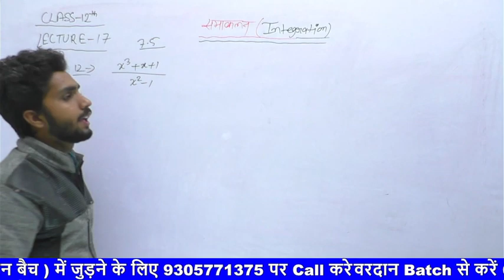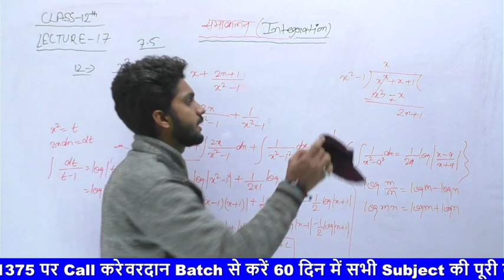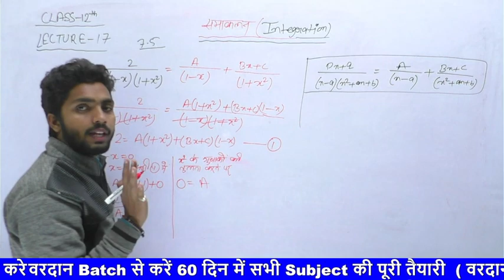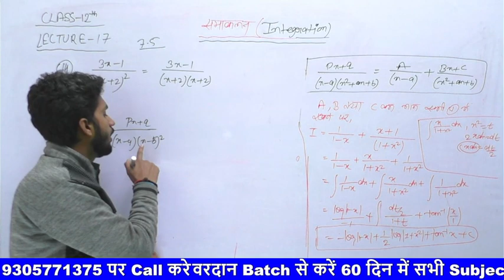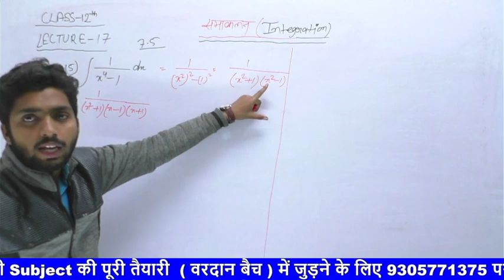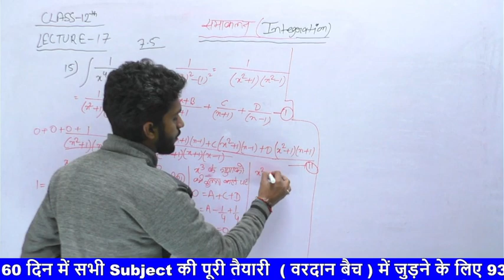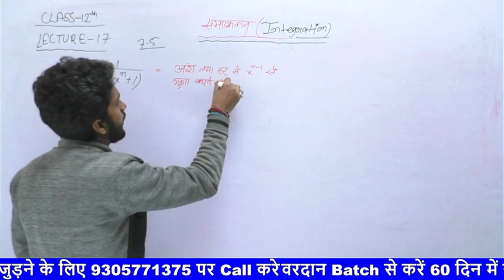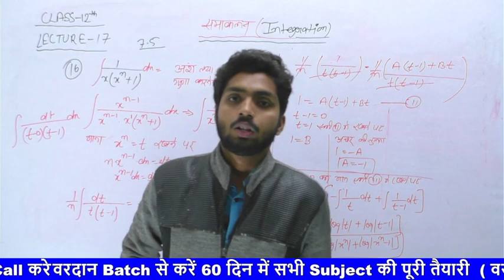12th math chapter 7 2022,/समाकलन कक्षा 12,/integration class 12 maths in hindi,/samakalan 12,/lec-17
12th math chapter 7 2022,/समाकलन कक्षा 12,/integration class 12 maths in hindi,/samakalan 12,/lec-17

वरदान Batch से करें 60 दिन में सभी Subject की पूरी तैयारी

वरदान बैच में जुड़ने में कोई समस्या आने पर 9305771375 पर Call, WhatsApp, करें

समाकलन कक्षा 12,
12th math ch 7,
12th math chapter 7 in hindi,
12th math chapter 7 miscellaneous,
12 math ch 7,
class 12th math chapter 7 in hindi,
class 12th math chapter 7 vividh prashnavali,
class 12th math chapter 7 exercise 7.4,
class 12th math chapter 7 miscellaneous,
class 12th math chapter 7 exercise 7.5,
samakalan class 12 in hindi 7.2,
samakalan class 12 in hindi 7.1,
samakalan class 12 in hindi 7.3,
samakalan class 12 in hindi 7.4,
समाकलन कक्षा 12 7.2,
samakalan class 12 hindi medium,
math class 12 chapter 7 up board,
math class 12 chapter 7 miscellaneous,
math class 12 chapter 7 exercise 7.11,
samakalan class 12 in hindi,
samakalan class 12 in hindi 7.5,
samakalan class 12 in hindi 7.6,
samakalan class 12 in hindi basic concepts,
samakalan class 12 in hindi formula,
samakalan class 12 in hindi xpclasses,
samakalan class 12 in hindi 7.11,
samakalan class 12 in hindi harswaroop sharma,
samakalan class 12 in hindi 7.7,
integration class 12th math,
integration class 12th mathematics,
integration class 12 maths,
integration class 12 mathematics analysis,